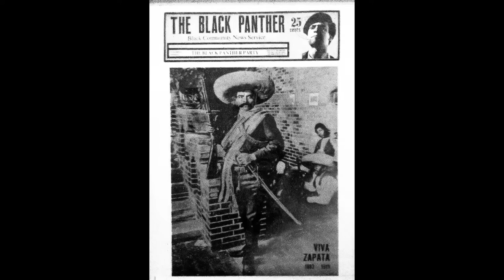East Los Angeles Brown Berets Veterano's Day...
Video Slide Show Creation in honor of our Roots, History, Fallen Comrades & Our Movement Moving Forward